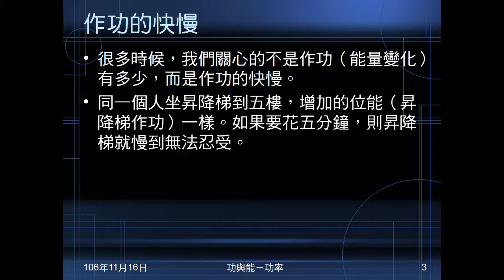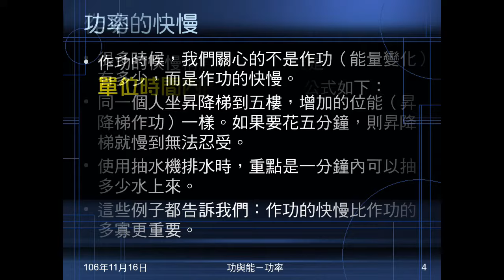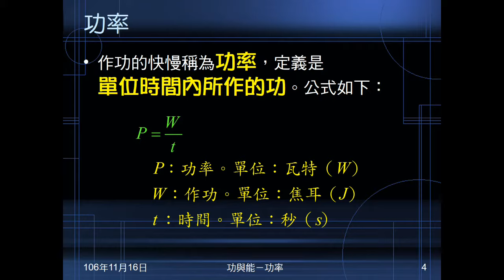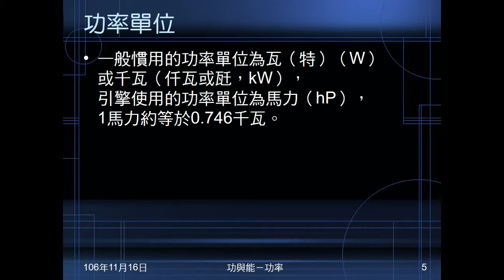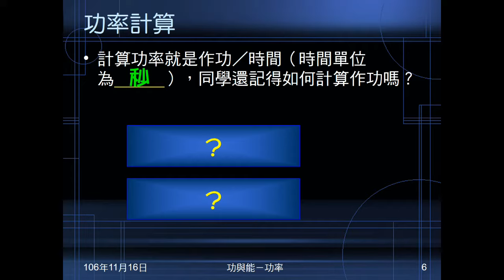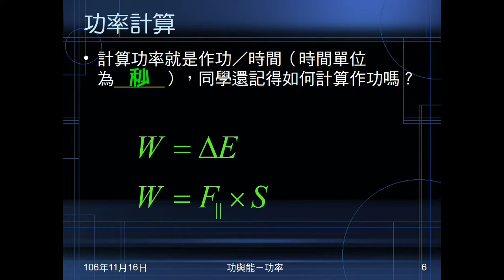106學年國三理化＿功與能12：功率意義、公式、單位、計算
說明功率的意義，指出功率計算公式，使用單位及計算方法。